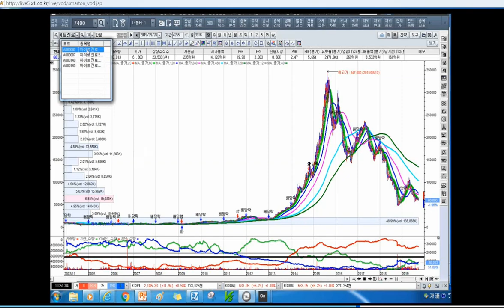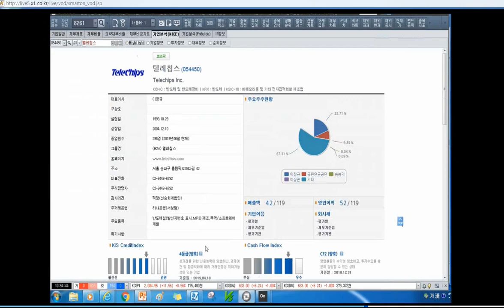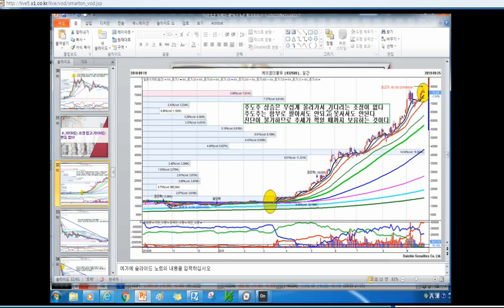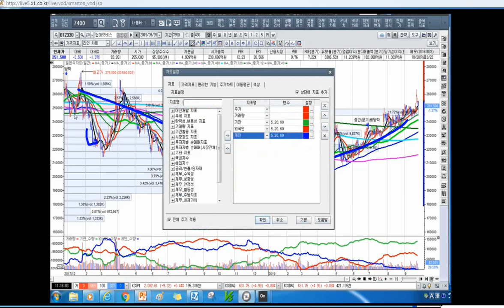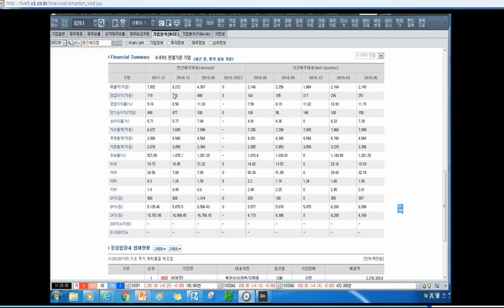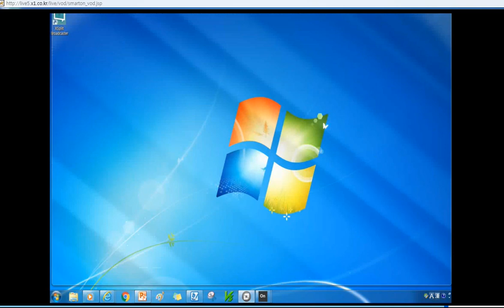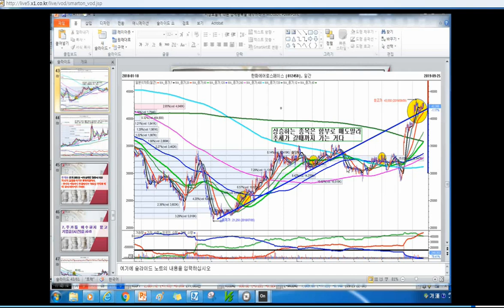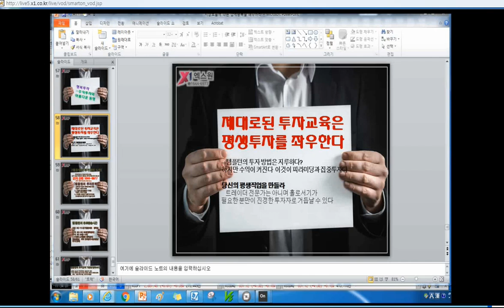[주식투자]생선의 머리와 꼬리는 남에게 주어라[2019.9.27]